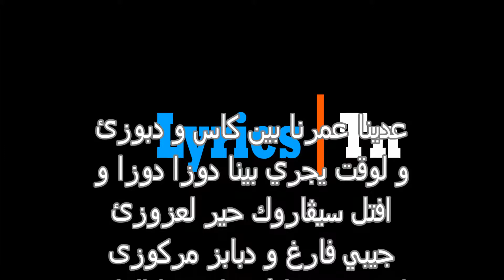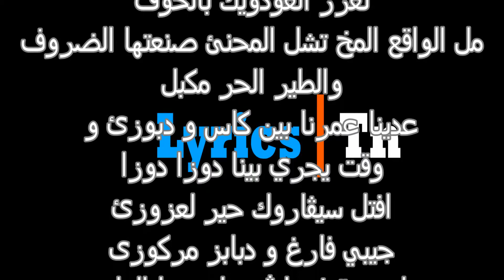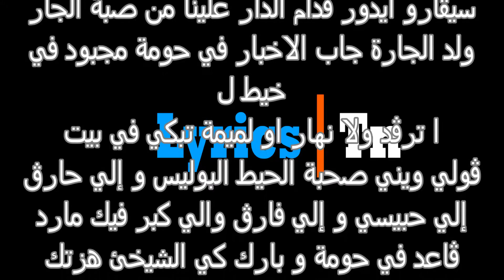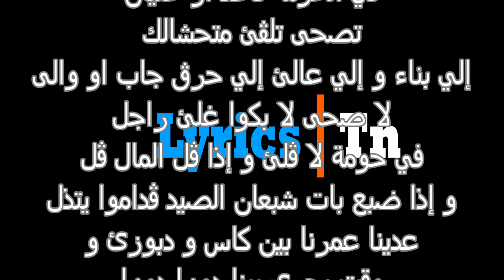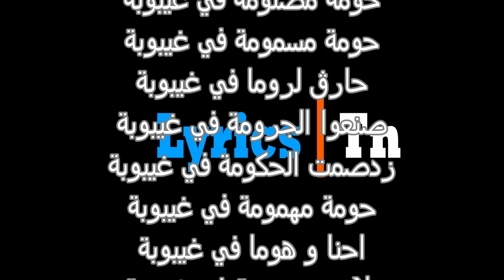Balti ft Zied Douza Douza Lyrics